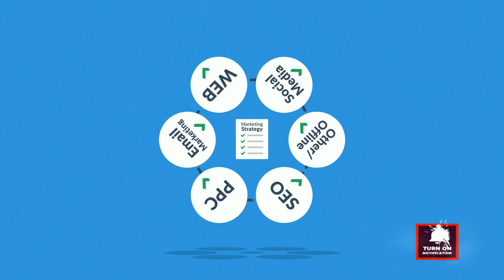What is Digital Online Marketing Full Information? Career Growth SEO SMO SMM SEM TOP LEAD GENERATION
Online Marketing is the Process of Advertising any kind of Goods or service to Potential Consumers via Digital Strategies. Online marketing is also known as Internet Marketing, Web Marketing, Digital Marketing and Search Engine Marketing. Online marketing is the art and science of selling products and/or services over digital networks, such as the internet and cellular phone networks. Online Marketing is the process of creating, delivering & communicating the value of a product or service and making it relevant to customers, to help your business or brand drive traffic & Generate Leads.

 Our Services SEO, SMO, SMM, SEM and Adwords. Local to Global Ads Systems is one of the Best Digital Marketing Agency in Hyderabad. Our Services: Digital Marketing Service, SEO Services, Brochure Designing, Logo Designers, Video Editing, Multimedia Designing & Animation Hyderabad.